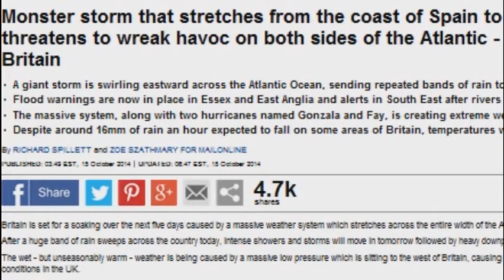Monster storm stretches of Spain to Canada Atlantic in Britain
Monster storm that stretches from the coast of Spain to Canada threatens to wreak havoc on both sides of the Atlantic - particularly in Britain.

    A giant storm is swirling eastward across the Atlantic Ocean, sending repeated bands of rain towards the British Isles
    Flood warnings are now in place in Essex and East Anglia and alerts in South East after rivers burst banks yesterday
    The massive system, along with two hurricanes named Gonzala and Fay, is creating extreme weather in the ocean
    Despite around 16mm of rain an hour expected to fall on some areas of Britain, temperatures will rise to around 20C.

Britain is set for a soaking over the next five days caused by a massive weather system which stretches across the entire width of the Atlantic.

After a huge band of rain sweeps across the country today, intense showers and storms will move in tomorrow followed by heavy downpours over the weekend.

The wet - but unseasonably warm - weather is being caused by a massive low pressure which is sitting to the west of Britain, causing hurricanes in the US and unsettled conditions in the UK.
The Environment Agency currently has flood warnings in place in Essex and parts of East Anglia and is warning parts of the South East and Midlands to be on alert.

After heavy rain across the whole country today, showers will hit the South West and Wales tomorrow, with thunder storms predicted in some areas.

Met Office forecast maps predict showers will dump up to 16mm of rain an hour on parts of the South West late this evening, before another band of downpours of similar intensity moves into Wales and along the south coast tomorrow.

There will then be a brief let-up on Friday morning, before more rain sweeps in from the West overnight and into Saturday morning.

Around 65mm of rain is expected to fall on parts of Cornwall over the next five days - with more than 60mm predicted in Cumbria and South Wales.

But while heavy rain will hit most areas over the next few days, the storm will also send temperatures soaring to around 20C at the weekend - well above average for this time of year.

A forecaster for Meteogroup said: 'Today, a band of rain stretching from Northern Ireland, through northern and eastern parts of England will continue to drift northwards overnight, reaching all but northern Scotland by dawn.

'Tomorrow, lingering rain across northern parts of the UK will tend to die out through the day with the best of the sunshine reserved for north-west Scotland. The southern half of the UK will have a mild day with sunny intervals and scattered showers.

'The showers are expected to be heaviest and most frequent in south Wales and south-west England during the afternoon when they may turn thundery.

'On Friday, many areas will be dry and fairly warm with some sunshine, although a few showers are possible in the west. Turning increasingly wet and windy in the west during the evening. On Saturday, rain will give way to sunshine and heavy showers. Remaining very mild for mid-October.'